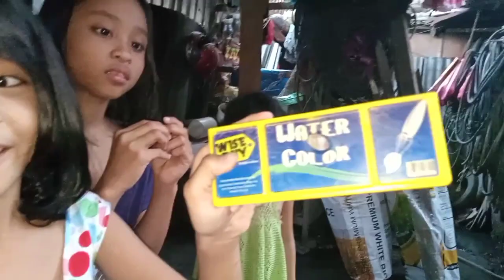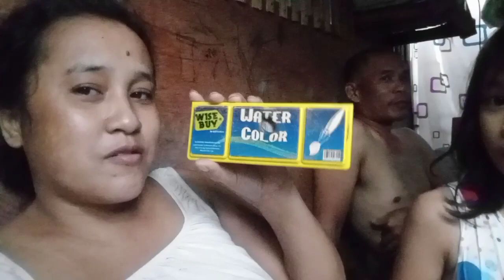BREASTFEEDING VLOG(Kinsa Ang may Sala nihilak si AJ) santhoco vlog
gisunog Ang water color ni doday kinsa Ang may sala